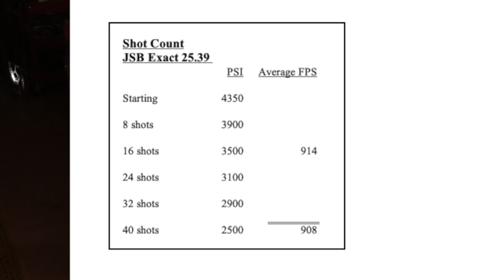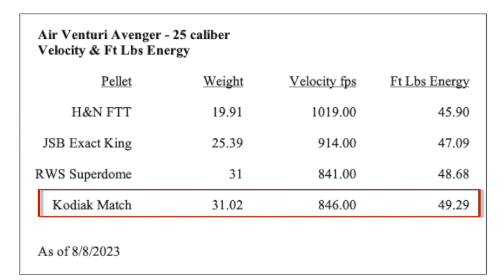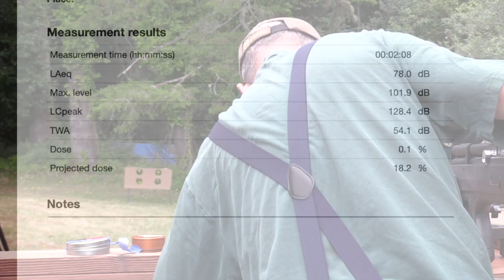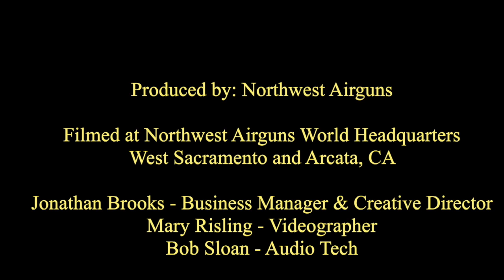A Quick Visit with an Air Venturi Avenger Bullpup, 25 Caliber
Always wanted a bullpup, so here's my chance.  We take a look at the Air Venturi Avenger Bullpup in .25 caliber.  Lots of rifle for $300.